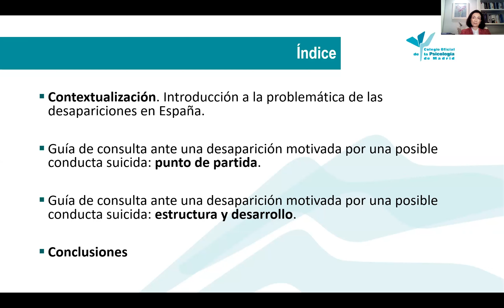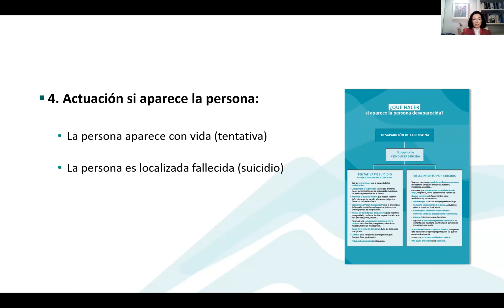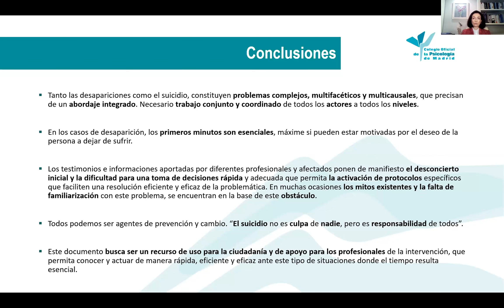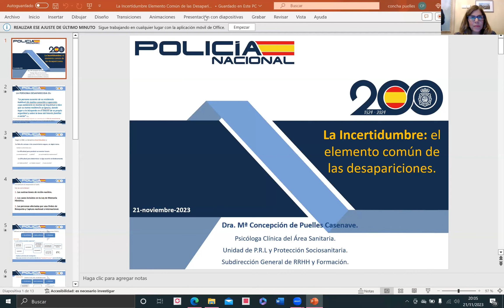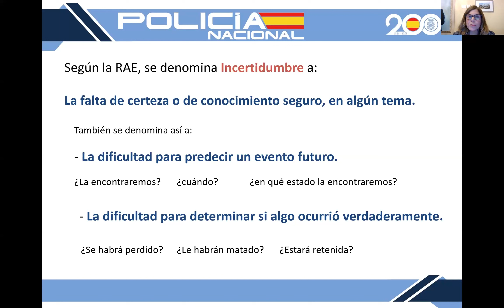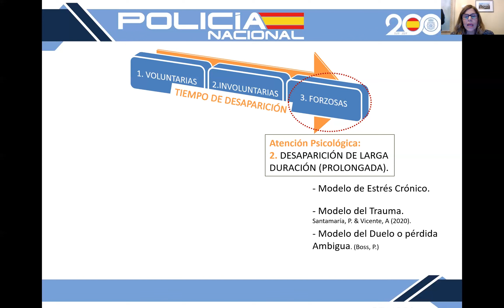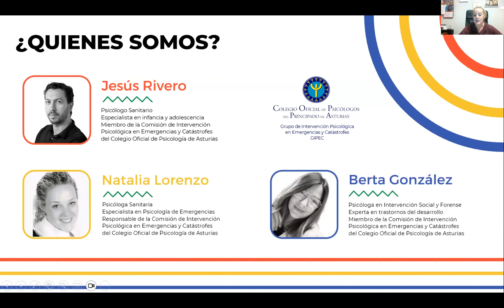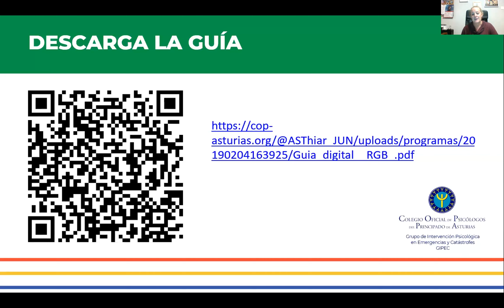PRESENTACION GUÍAS RIPE · 21 NOVIEMBRE 2023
RED IBEROAMERICANA DE PSICOLOGIA DE EMERGENCIAS

Presentación Guías;
- Comunicación en situaciones de emergencia con colectivos vulnerables
- Guía de consulta ante una desaparición motivada por una posible conducta suicida